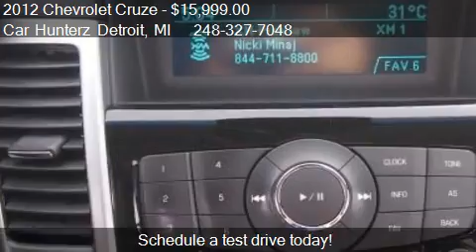2012 Chevrolet Cruze LS 4dr Sedan for sale in Lathrup Villla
This 2012 Chevrolet Cruze LS 4dr Sedan is for sale in Lathrup Villlage, MI 48076 at Car Hunterz Detroit.
Engine: I4 1.8L I4
Transmission: Automatic 6-Speed
Color: Black
Mileage: 12258
Contact Car Hunterz Detroit 28860 Southfield road  Lathrup Villlage, MI 48076 to test drive this 2012 Chevrolet Cruze LS 4dr Sedan today.